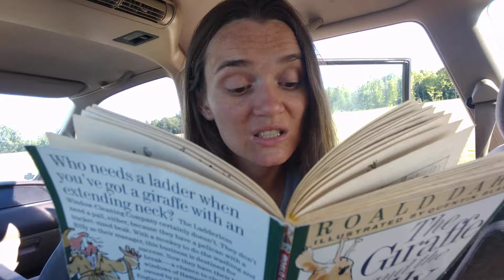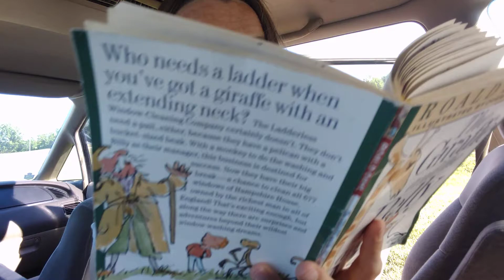The giraffe and the Pelly and me by Roald Dahl read aloud part eleven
Billy wishes for a candy shop